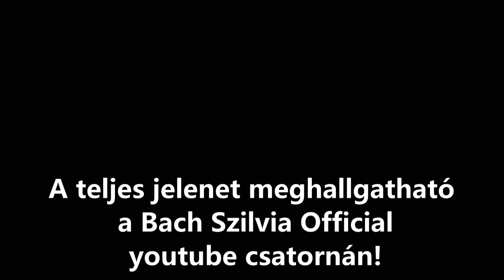Jolika és az autóvasárlás 1. rész